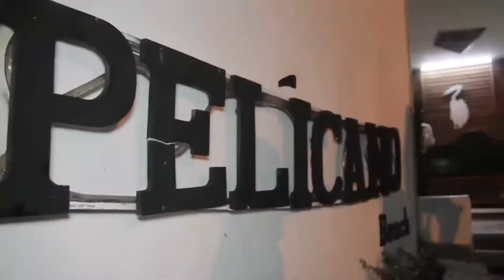Amaury Gutierrez - Resumen Concierto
Resumen del concierto de Amaury Gutierrez en el Pelicano Beach Club, Boca Chica